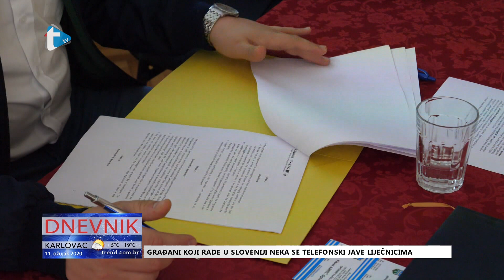Krnjak, Velika Kladuša i Podgorica - prilog Trend tv - 11. 3. 2020.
Krnjak, Velika Kladuša i Podgorica
prilog Trend tv
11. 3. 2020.